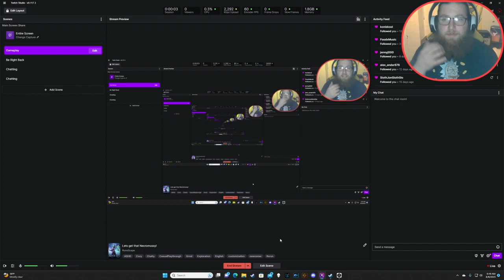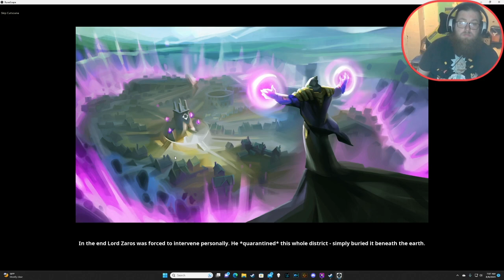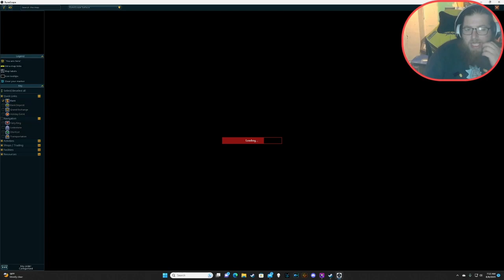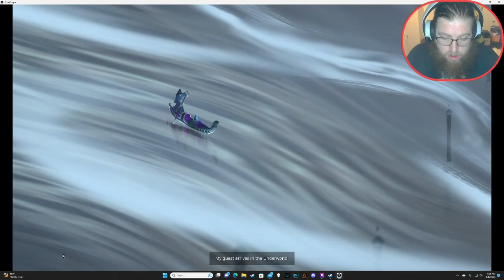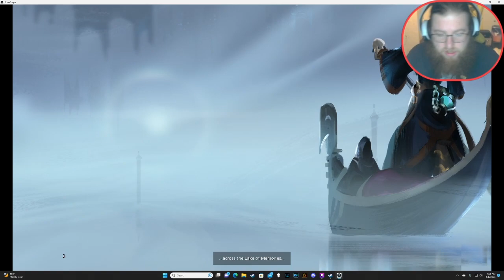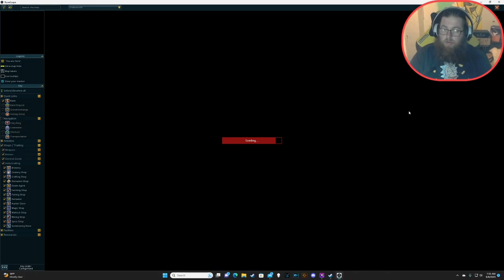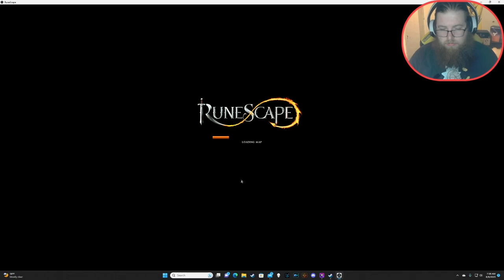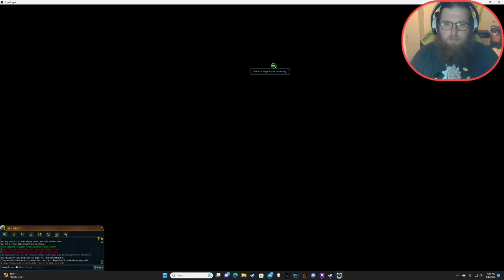Lets get that Necromussy!